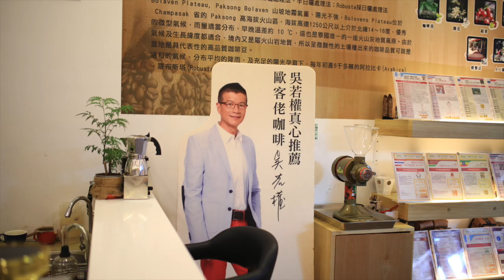網路行銷懶人包-學員訪談黃啟勛